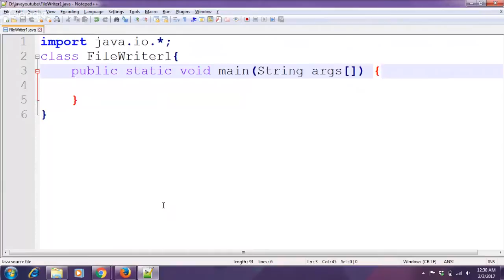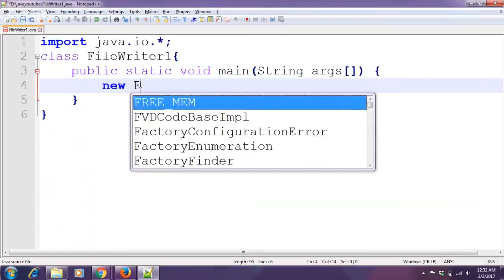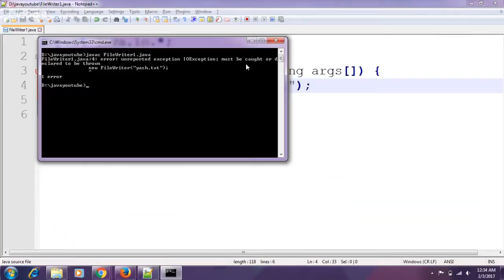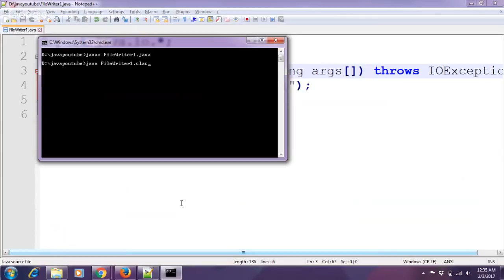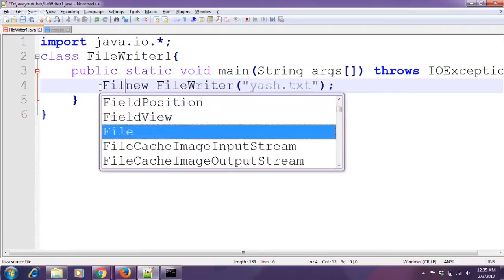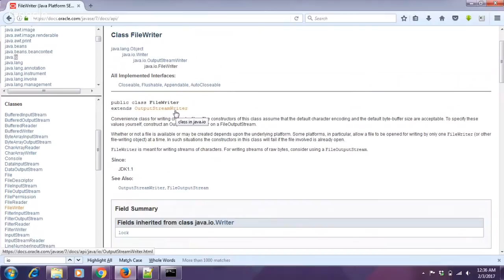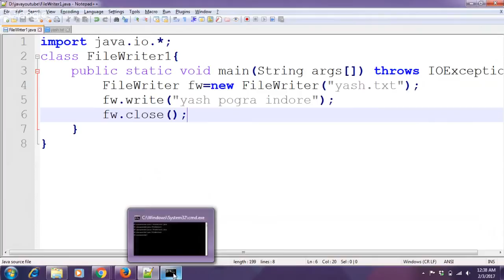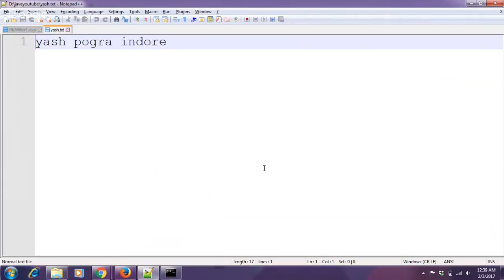IO package in Java | File handling java | FileWriter in java Hindi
public class FileWriter extends OutputStreamWriter

Convenience class for writing character files. The constructors of this class assume that the default character encoding and the default byte-buffer size are acceptable. To specify these values yourself, construct an OutputStreamWriter on a FileOutputStream.
Whether or not a file is available or may be created depends upon the underlying platform. Some platforms, in particular, allow a file to be opened for writing by only one FileWriter (or other file-writing object) at a time. In such situations the constructors in this class will fail if the file involved is already open.

FileWriter is meant for writing streams of characters. For writing streams of raw bytes, consider using a FileOutputStream.